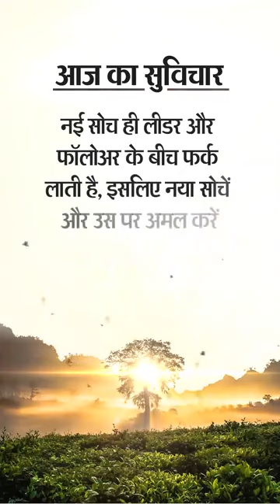Today's Top Headlines || Morning News || up news in hindi || यूपी की खबरें || यूपी की ताजी खबर